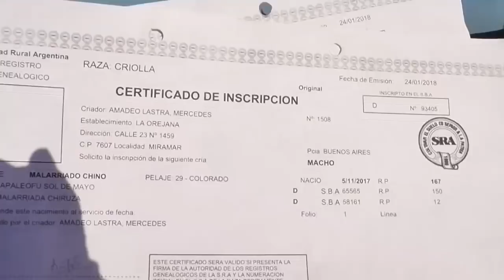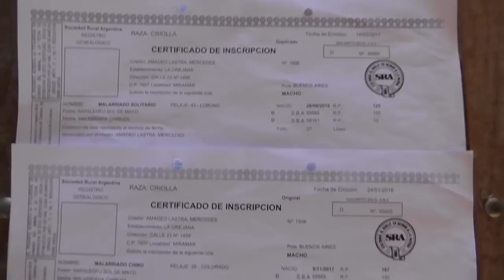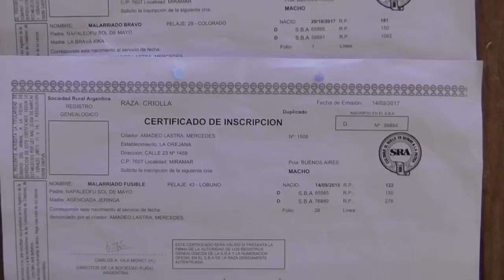LOTE DE 4 POTROS CRIOLLOS PUROS RP125 RP167 RP169 RP166 $48000 para castrado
MALARRIADO PELEADOR. RP 169. Potros enteros. Hijo de MALARRIADO LENGUA DE LORO. Nac: 29/11/2017.
MALARRIADO SOLITARIO. RP 125. Potros enteros. Hijo de NAPALEOFU SOL DE MAYO. Nac: 28/09/2015.
MALARRIADO CHINO. RP167. hijo de
NAPALEOFU SOL DE MAYO. Nac: 5/11/2017.
MALARRIADO GATO. RP166. hijo de
NAPALEOFU SOL DE MAYO. Nac: 28/10/2017.
Este potro como Padrillo de Cabaña del año 2016  $36000. CABAÑA LA OREJANA.
Filmada el 15/5/2019. Consultas... Valeria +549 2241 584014.  Consultar por fletes. Se entrega con la documentación sanitaria al día. Está en Chascomús, Pcia. Bs. As. Argentina
(Marca Registrada Nº 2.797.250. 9 años de trayectoria)
Ante la existencia de una página similar que está plagiando nuestra labor profesional, alertamos a nuestros seguidores que no se dejen engañar por imitadores de LOSEQUINOS.COM